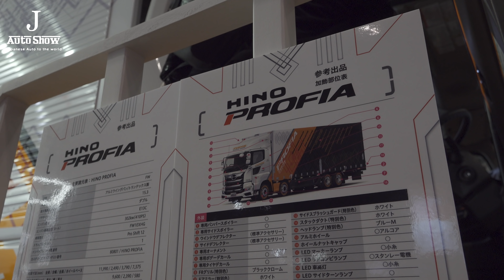(4K)HINO PROFIA TRUCK 2019 日野トラック プロフィア - TOKYO AUTO SALON 2019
HINO PROFIA TRUCK 2019
TOKYO AUTOSALON 2019,JAN 11
Custom Car Auto Show in Japan 2019.
Japanese VIP CAR STYLE .Luxury modified car

幕張メッセで開催された
日野トラック プロフィア